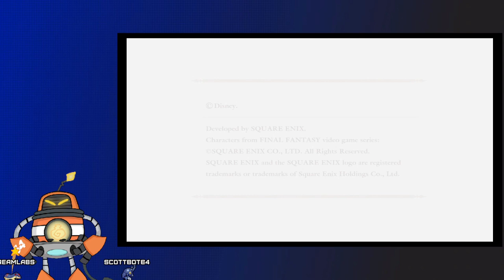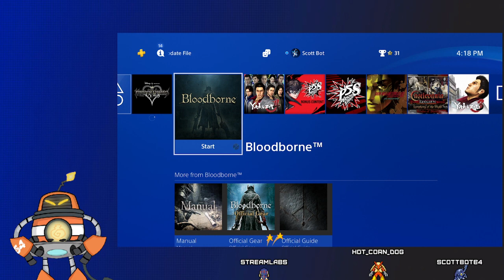Level 1 Critical Mode - KH2FM - Part 25